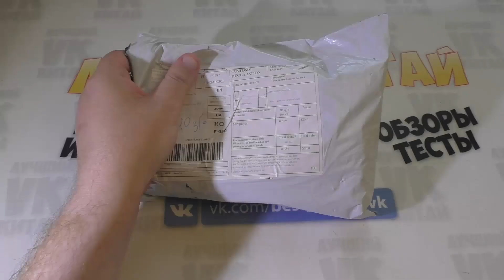Паяльник СССР или как я Б.У ПАЯЛЬНИК купил Китаец Обманул